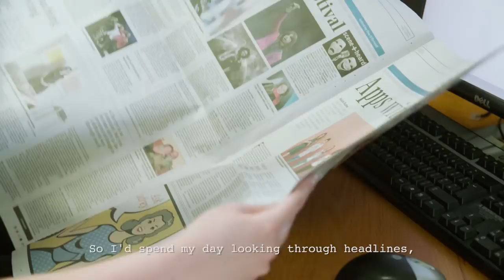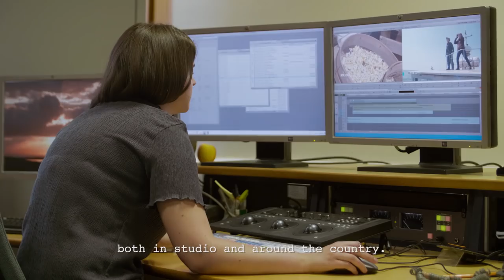CIT RTE Certificate in Television Production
Created by the Department of Technology Enhanced Learning, Cork Institute of Technology, Ireland